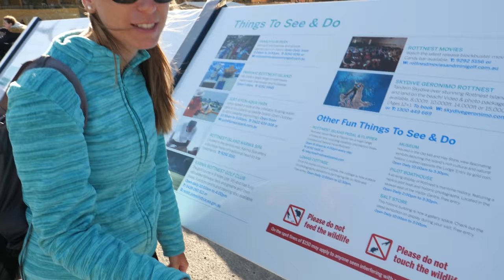Rottnest Island und Quokkas • Bester Tag in Australien auf Weltreise | VLOG 399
Mit den Quokkas auf Rottnest Island erleben wir den bislang besten Tag in Australien, während unserer Weltreise. Auf unserer Reisen um die Welt entdecken wir oftmals wilde Tiere in ihren natürlichen Lebensräumen. Diesmal auf Rottnest Island sind es die coolsten und süßesten Tiere der Welt: die Quokkas! Leute, so geniale Lebewesen haben wir noch nie erleben dürfen. Die Quokkas haben auf Rottnest Island keine echten Feinde und sind total zutraulich. Aber schaut euch einfach das neue Australien Video vom besten Tag während unserer Zeit in Perth an. Dieser Ausflug bzw. diese Rottnest Island Tour können wir euch zu 100% empfehlen.

TIPP:
Hier findet ihr geniale Hotels in Perth und im Westen Australiens:

🎵 MUSIK & LINKS